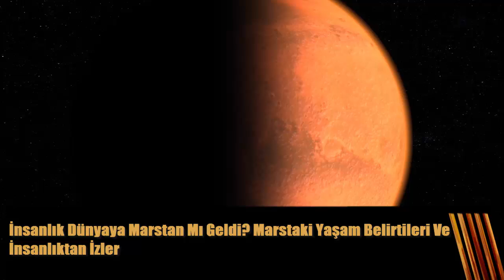İnsanlık Dünyaya Marstan Mı Geldi ? Marsta Yaşam Belirtileri Ve İnsanlıktan İzler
Bu videomda sizlere İnsanlığın dünyaya marstan gelmiş olabileceği ile ilgili öne sürülen fikirleri, Marsta önceden okyanus olduğuna dar sunulan bilimsel delilleri, Marsta yaşam olduğuna dair sunulan teorilerin dayanaklarını derledim, Bu teoriyi savunanların Marsta İnsanlıktan izler adı altında kanıt olarak sunduklarına da değindim iyi seyirler

Önerdiğim Videolarım

21 Aralıktan Sonra Ne Olacak? Jüpiter Satürn Kavuşumu ile Kıyamet mi Yaşanacak Yoksa gene yalan mı?

Mars atmosferinde bulunan iki çeşit suyu inceleyen araştırmacılar, suların birbirlerinden farklı olduğunu ortaya çıkardı. İlkinin, iki hidrojen ve bir oksijen atomundan oluşan "sıradan su olduğu belirlendi. Diğerinin ise hidrojen yerine ağır hidrojen  izotopuna sahip, yoğunluğu yüksek "ağır su - olduğu tespit edildi.
 NASA'nın Kızılötesi Teleskop Merkezi ve Avrupa Güney Gözlemevi'nin Şili'deki teleskobunu kullandıklarını kaydeden araştırmacılar, bu suların Mars atmosferindeki oranını hesapladıklarını belirtti.  hesaplamaların zaman içinde Mars'ın atmosferinde meydana gelen değişimleri ve gezegenin kaybettiği su miktarını tahmin etmelerine yardımcı olduğunu açıkladı. Yani bu demek oluyor ki Marsta önceden su vardı haliyle su demek yaşam demek elde edilen bulgulara göre
Mars'ın kuzey yarım küresindeki okyanusun gezegenin yüzeyinin yaklaşık yüzde 19'unu kapladığını ve bazı yerlerde yaklaşık 1,6 kilometre derinliğe ulaştığı şeklindeki aktarılanlar Mars ta en azından önceden yaşam var mıydı sorusunu akıllara kazıdı.
Peki biz insanlığın başlangıçta  Marstan geldiği fikri nasıl ortaya atıldi bu anlaticaklarim başta size ütopik gelebilir videonun sonlarina doğru olma ihtimalinin nasıl olacağını ayrıntılı şekilde anlatacağım öncelikle bu fikir nasıl ortaya atıldi buna değinelim
İtalya'nın Floransa kentindeki uluslararası bir bilim konferansında dünyadaki hayat marsta mı başladı fikri öne atıldı  bundan milyarlarca yıl önce hayatın başlaması için Kızıl Gezegen'in Dünya'dan daha uygun bir yer olduğu şeklinde başlıyor

 biyokimya profesörü Steven Brenner'ın açıkladığı teoriye göre, atomların canlı moleküllere dönüşmesi için bor ve.           molib  denum içeren mineraller gerekiyor.

Hayat gostergesi olan RNA için gereken bor mineralinden Dünya'da yeterince bulunmadığı, Dünya'daki molib denumun da "doğru kimyasal formüle sahip olmadığı" sanılıyor.

Brenner'a göre molib denumun hayat için gerekli olan oksitlenmiş hali, Dünya'dan çok önce Mars'ta oluştu.

Brenner "Bundan üç milyar yıl önce Dünya yüzeyinde fazla oksijen yoktu ama Mars'ta vardı. Hayat başladığı sırada oksitlenmiş molib denum Dünya'da var olamazdı." diyor.

Profesöre göre ilk canlı moleküller, Mars'ta oluştuktan sonra meteorlar tarafından Dünya'ya taşındı. Şeklindedir

Mars'ın hayatın başladığı ilk yer olduğuna bir diğer kanıt da Dünya'nın tamamen suyla kaplı olduğu sırada Kızıl Gezegen'in daha kuru bir yüzeyi olması.
bor madeni ancak kuru yerlerde bulunabiliyor buna göre Hayatın yapı taşlarından biri olan bor madeni öncelikle Marsta bulunuyordu